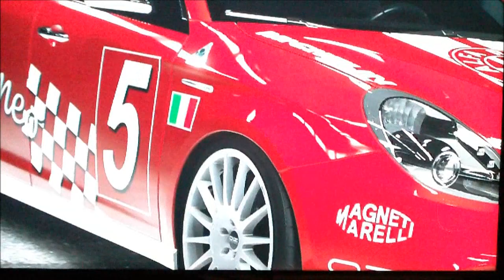Alfa Romeo 156 Touring Car FM4 REPLICA DESIGN - GIULIETTA quadrifoglio verde HD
on my storefront - 5.ooo CR - rosh555